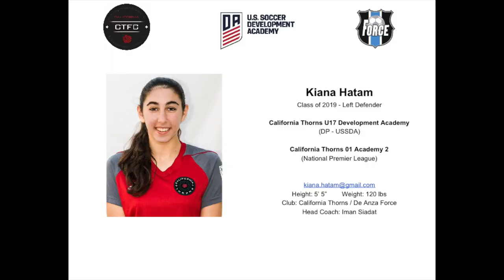Kiana - Summer 2018 Highlights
Kiana Hatam (class of 2019) soccer highlights from Summer, 2018.   Includes SoCal Showcase, Rage College Showcase, and Stanford Summer Classic.